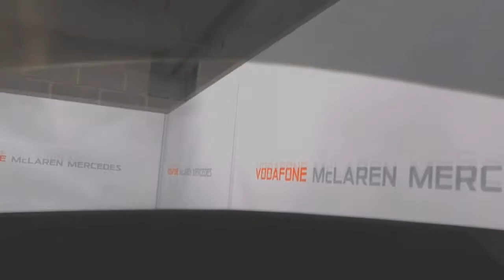F1 2015 F1 Live Season R1 Australia